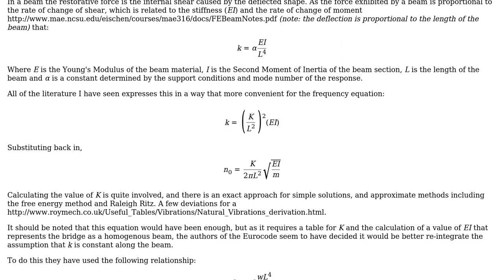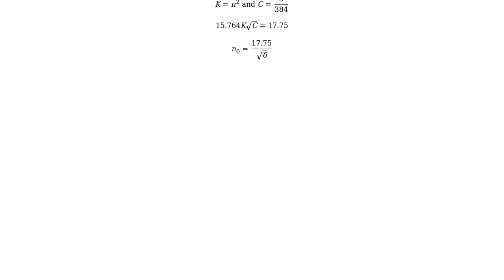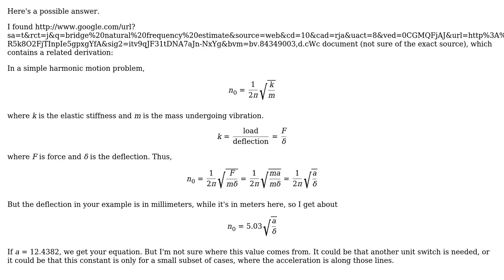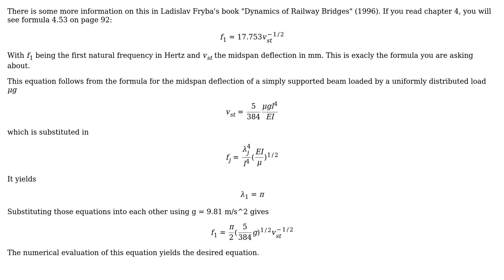Derivation for bridge natural frequency estimate in Eurocodes (3 Solutions!!)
Derivation for bridge natural frequency estimate in Eurocodes

With thanks & praise to God, and with thanks to the many people who have made this project possible! | Content (except music & images) licensed under CC BY-SA | Music | Images & others | With thanks to user thomasmichaelwallace user HDE 226868 user BenjaminKomen user Air and the Stack Exchange Network Trademarks are property of their respective owners. You are responsible for your own actions.